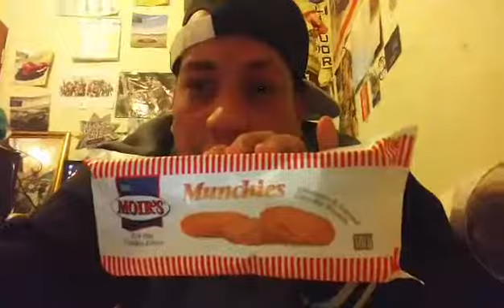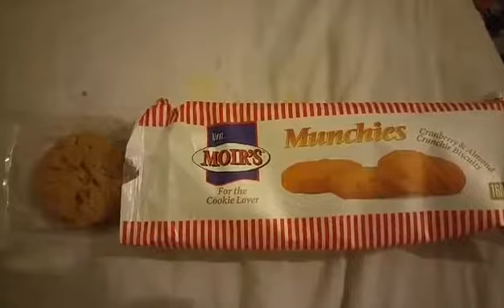MOIRS MUNCHIES:Yum Yum Chunchie..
Skype Me - Search:jarrydadamson

Eatung a Delicious Crunchie biscuit for your pleasure..yum

Hi everyone I'm JwayneAdams this is the JwayneAdams channel, I appreciate the continued support from you guys, and you're the best subscribers I could have ever asked for..

Please Dudes Ignore or flag spam, negative, or hateful comments!
All Videos Are not HD quality so You Have Been Warned!!!.
Thanks for being a DUDE!

HIGH5 DUDES. !!!